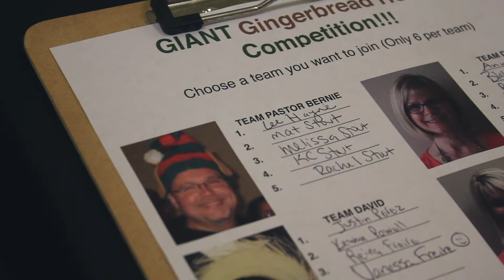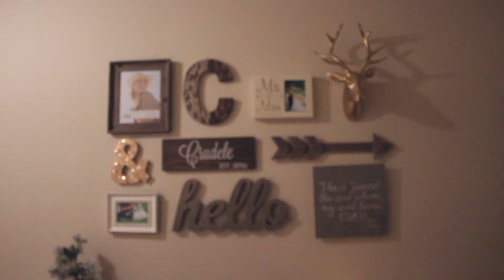HAPPY BIRTHDAY UNCLE JOHN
NOVEMEBER 20, 2016